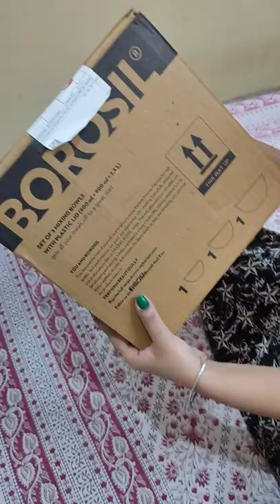BOROSIL BOWLS UNBOXING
BOROSIL BOWLS